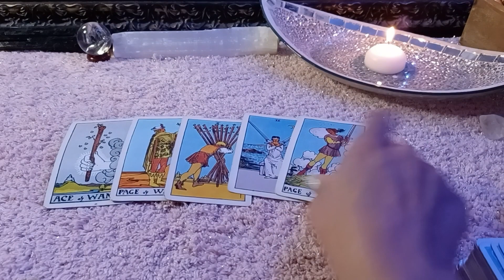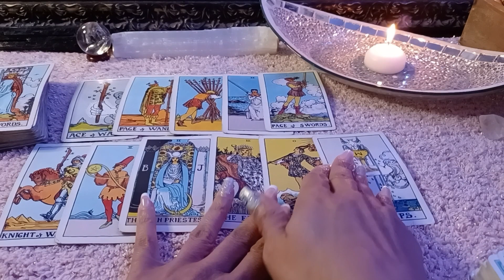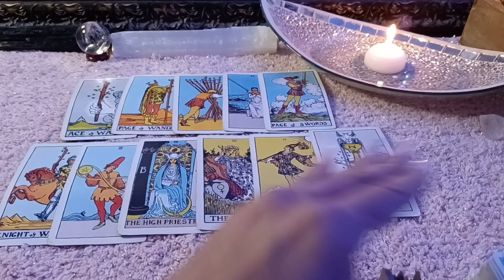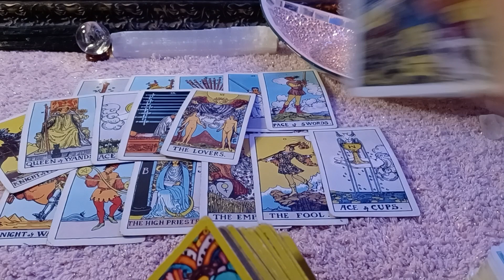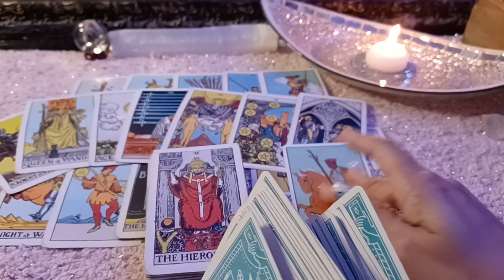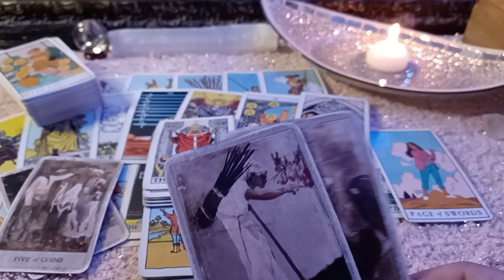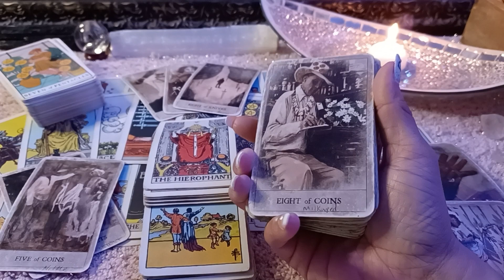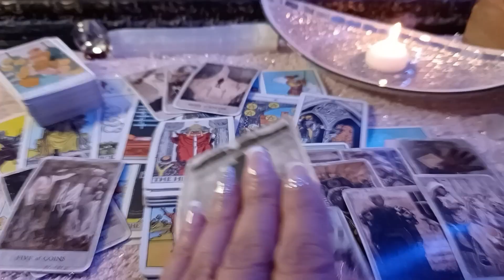PISCES - If You Love Me Then…. May 2023